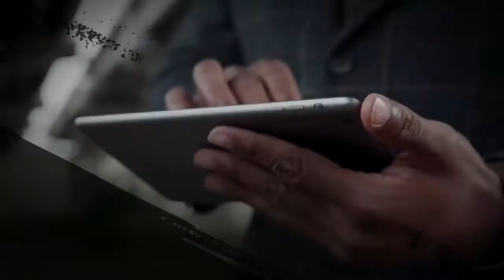Ipl के 5 सबसे सफल विकेटकीपर | Top 5 Best Wicket Keepers In Ipl | Wicket Keeping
🌀ᴛɪᴛʟᴇ - Ipl ke 5 sabse best wicket keepers | Top 5 best wicket keepers in ipl | wicket keeping

😉ʜᴇy ɢᴜyᴢ!
                       ▸Friends, in this video, I have told you about some of the best wicket keepers in ipl.hope you will like this video.

◍ I only used bits and clips of some videos to get the point across where necessary.

😍ᴛʜᴀɴᴋ ʏᴏᴜ.